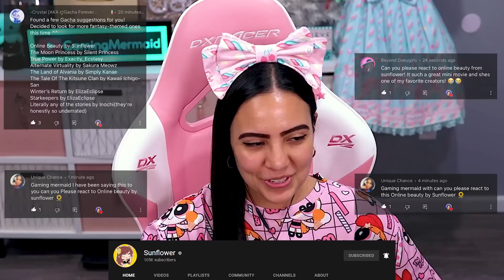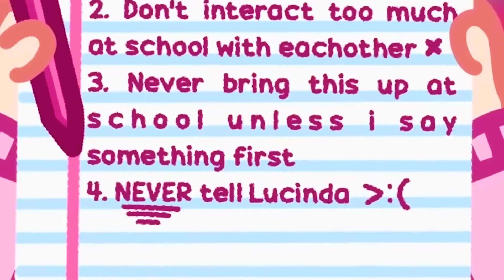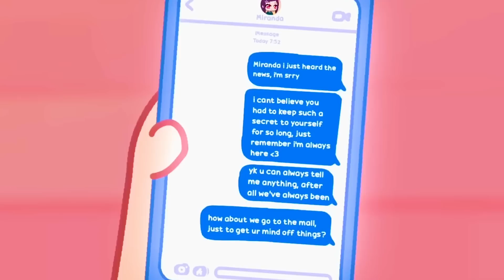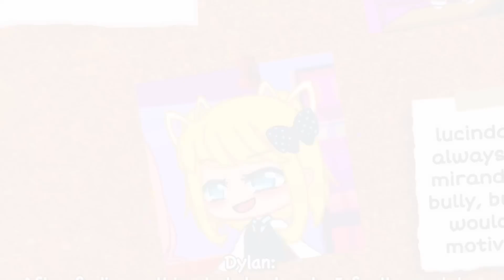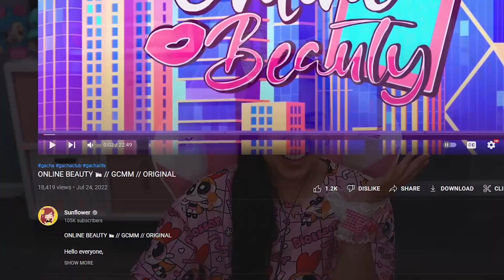💋✨ ONLINE BEAUTY 💋✨ Gacha Club Mini Movie Reaction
Online beauty is a Gacha Club mini movie about a supermodel who is secretly a nerd! She must hide her true identity to keep her place as the most popular online influencer! However, one day, her secret gets out! Will she be able to keep her place as the most popular online beauty or will her friendships end forever?! This is a beautiful story showcasing that you should not be afraid to be yourself, because the right people will always be there for you! Original Gacha story: ONLINE BEAUTY 🛍 // GCMM // ORIGINAL by Sunflower

- GamingMermaid